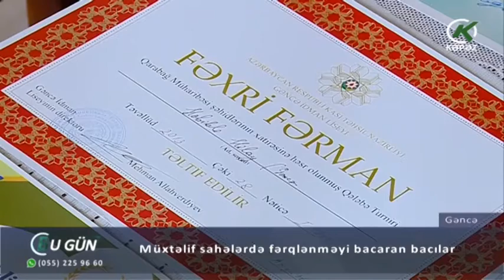Müxtəlif sahələrdə fərqlənməyi bacaran bacılar